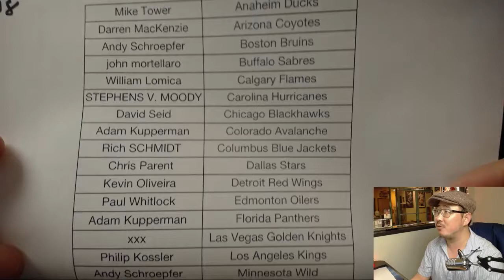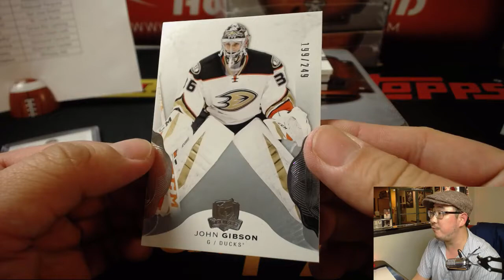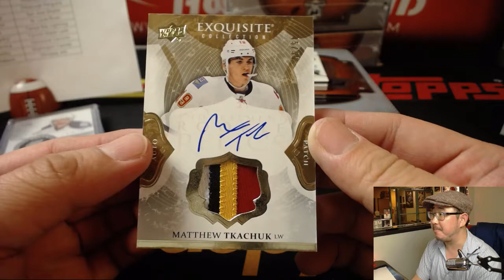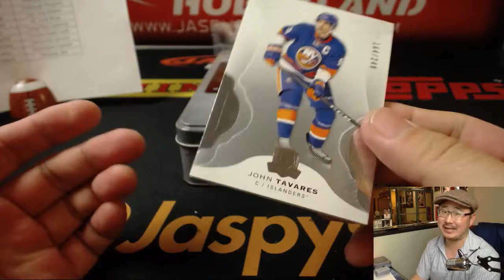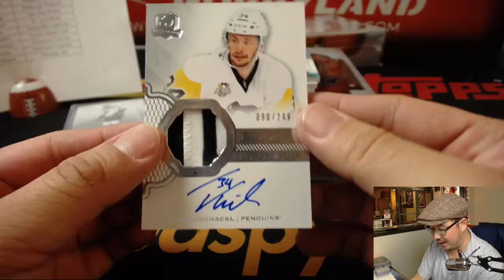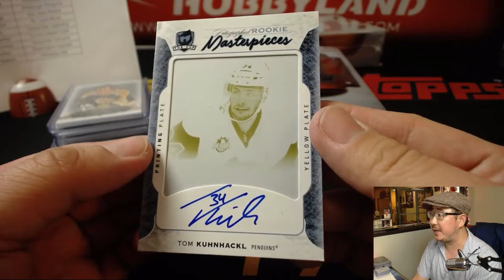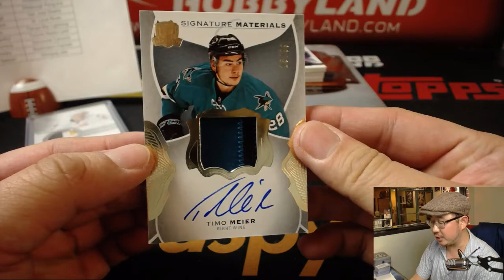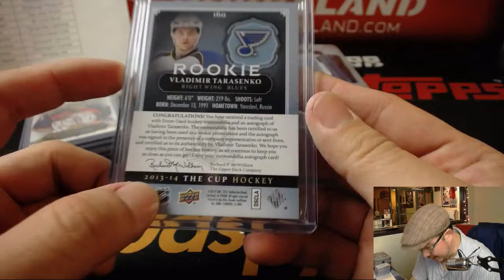Fr., 05/18/18 [3Box PYT] #9 - 2016-17 Upper Deck THE CUP Hockey (NHL)